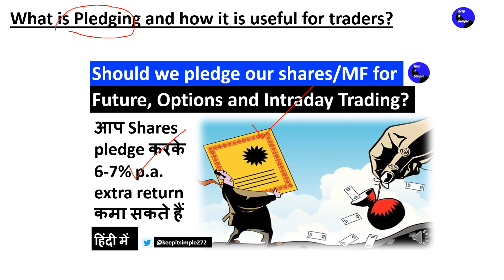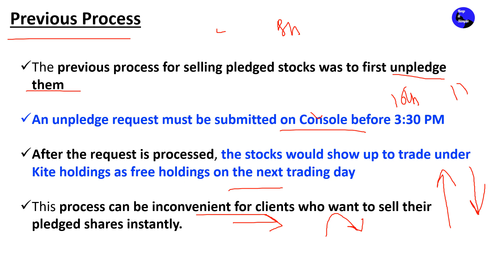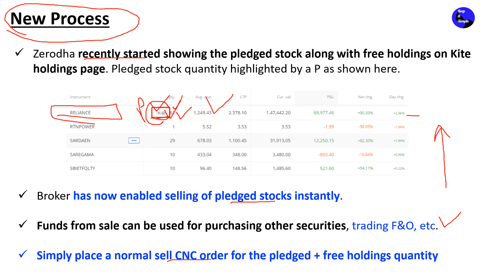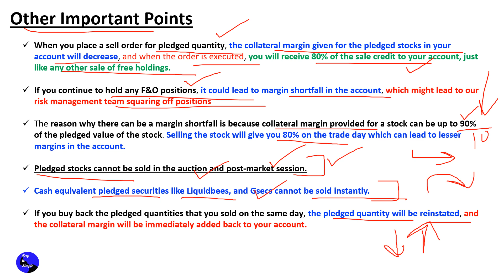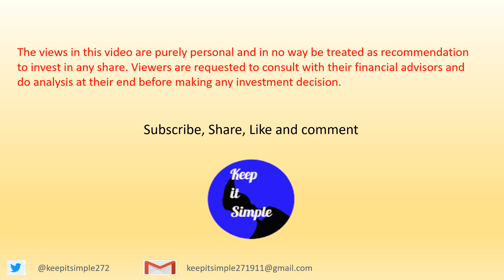Pledging the Shares/MF: Now, Instantly sell pledged stocks on Zerodha!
This video is in Hindi and covers the following topics:

अब आप Zerodha पर Pledged Share बिना Unpledge किये बेच सकते हैं

What is Pledging and how it is useful for traders?

The previous process for selling pledged stocks was to first unpledge them

An unpledge request must be submitted on Console before 3:30 PM

After the request is processed, the stocks would show up to trade under Kite holdings as free holdings on the next trading day

This process can be inconvenient for clients who want to sell their pledged shares instantly.

Zerodha recently started showing the pledged stock along with free holdings on Kite holdings page. Pledged stock quantity highlighted by a P as shown here.

Broker has now enabled selling of pledged stocks instantly.

Funds from sale can be used for purchasing other securities, trading F&O, etc.

Simply place a normal sell CNC order for the pledged + free holdings quantity

When you place a sell order for pledged quantity, the collateral margin given for the pledged stocks in your account will decrease, and when the order is executed, you will receive 80% of the sale credit to your account, just like any other sale of free holdings.

If you continue to hold any F&O positions, it could lead to margin shortfall in the account, which might lead to our risk management team squaring off positions

The reason why there can be a margin shortfall is because collateral margin provided for a stock can be up to 90% of the pledged value of the stock. Selling the stock will give you 80% on the trade day which can lead to lesser margins in the account.

Pledged stocks cannot be sold in the auction and post-market session.

Cash equivalent pledged securities like Liquidbees, and Gsecs cannot be sold instantly.

If you buy back the pledged quantities that you sold on the same day, the pledged quantity will be reinstated, and the collateral margin will be immediately added back to your account.